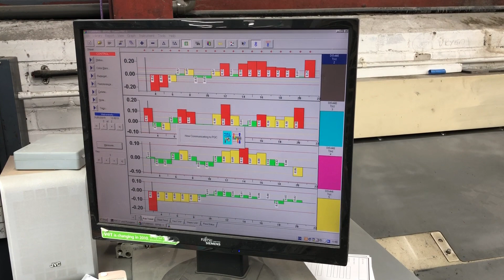2002 Komori L-528+C - PGM